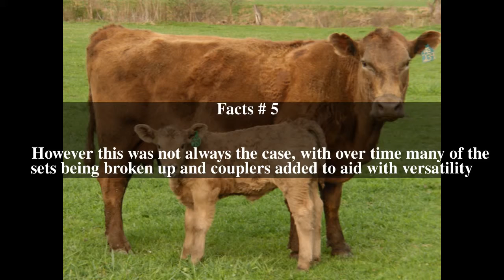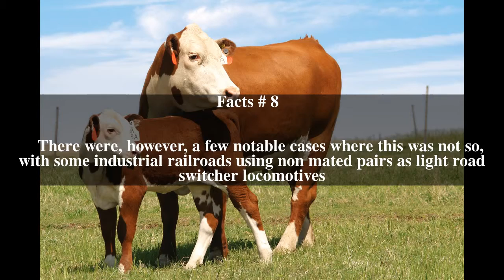Cow-calf Top # 9 Facts